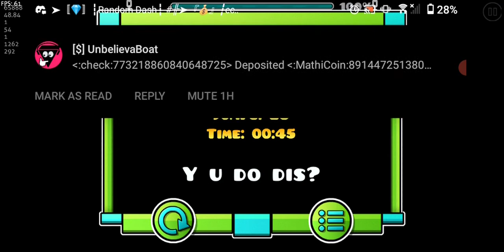Hymn - JohaNoha | GDPS Editor 2.2